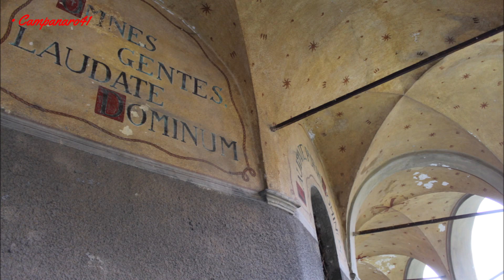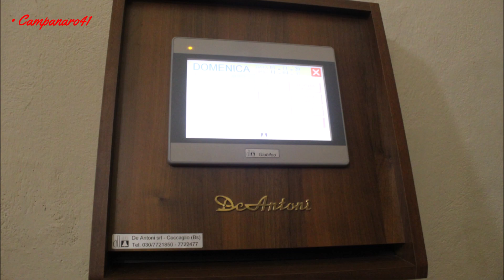Le campane di Sondalo (SO) - Suonate varie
Sondalo (Sondel, SO), Alta Valtellina

Diocesi di Como, Vicariato di Sondalo

Chiesa Parrocchiale Collegiata di Santa Maria Assunta (anche Santa Maria Maggiore)

• Campanile di Santa Maria Maggiore:

Concerto di 4 campane a slancio elettrificate in Re³ - elettrificate dalla DAN, il computer è un Giubileum della medesima ditta):

Re³ (Ⅰ) "Campèna Grènda" - Giuseppe Soletti di Brescia - Anno 1703

Fa♯³ (Ⅱ) "Campèna del Mesdì" - Paolo Capanni di Castelnuovo ne' Monti - Anno tra il 1950 e il 1999

La♯³ (Ⅲ) "Mezzèna" - Giovan Battista Soletti di Brescia - Anno 1754

Si³ (Ⅳ) "Piscena" - Giuseppe Soletti di Brescia - Anno 1748

• Campanile di Santa Dorotea:

Una campana (nota ignota) - Premiata Fonderia Giorgio Pruneri di Grosio - Anno 1877

• Campanile dei Confratelli:

2 campane (note ignote) - Soletti di Brescia (?)

Suonate per la S. Messa Solenne delle ore 10.00 nella Solennità di Tutti Santi:

[00:00] Introduzione e foto panoramica della chiesa

[00:15] Presentazione musicale con "Preludio in stile classico" di Gordon Young

[02:19] Plenum in ascendente (1° segno, ore 09.30)

[08:04] Distesa della campana "Mezzéna", La♯³ (ore 09.45)

[12:38] Breve allegrezza eseguita all'inizio della Messa (suona Nicolò della Valle, ore 10.00)

[12:55] Spezzone finale del plenum, azionato in manuale dalla centralina (ore 11:00)

[13:13] Tocco del campanone, ripreso dalla cella campanaria inferiore (ore 11:15)

[13:27] Distesa del campanone, azionata in manuale dalla centralina (doveva essere una specie di Tribauda, ma i martelli delle campane non funzionavano; ore 11.30)

• Video dedicato a Nicolò della Valle, campanaro di Sondalo, che ringrazio per l'invito e la compagnia! 😊

▧ GALLERIA IMMAGINI: ▧

• Parrocchia di S. Maria Maggiore

• Oratorio di S. Dorotea

• Oratorio dei Confratelli

◬ NOTA: ◬
Le foto sono scaricabili e utilizzabili; per qualsiasi dubbio, scrivetemi pure nella discussione del mio canale!